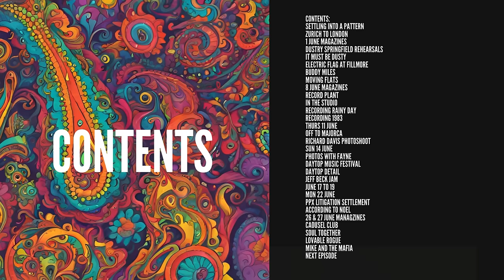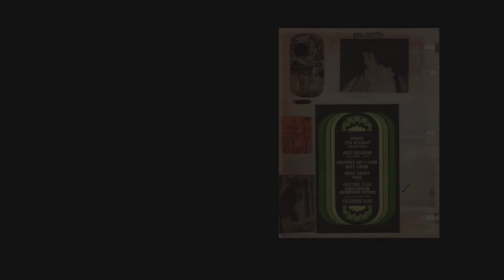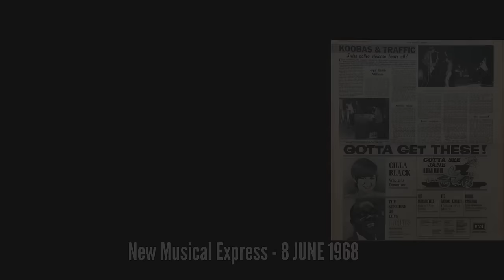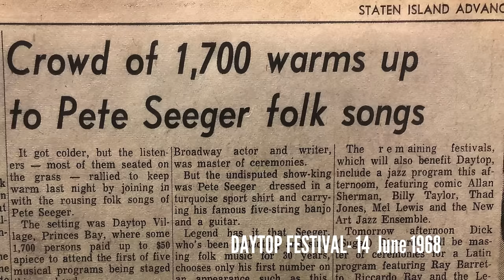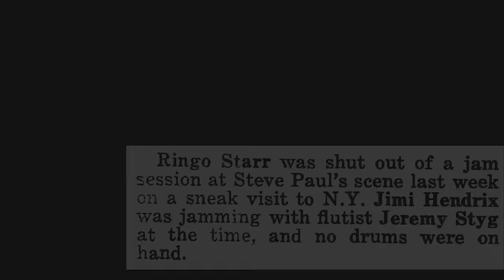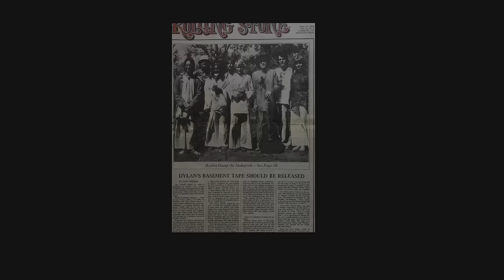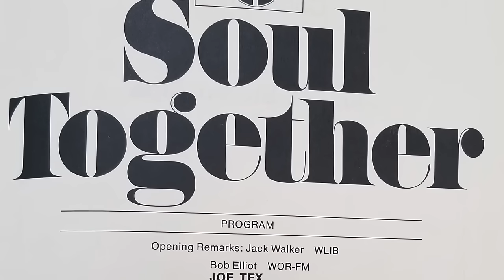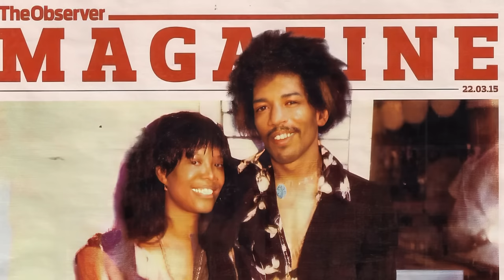THE JIMI HENDRIX STORY: JUNE 1968 - EPISODE 23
June, with Chandler out of the picture, Hendrix had settled into a pattern.
Daytime sessions  were for cutting tracks with Eddie Kramer, while evening sessions soon became Hendrix’s after-hours retreat – a place where he and his friends could jam and capture their ideas on tape.

00:00. CONTENTS:
00:29. SETTLING INTO A PATTERN
01:24. ZURICH TO LONDON
01:43. JUNE 1  MAGAZINES
02:09. DUSTRY SPRINGFIELD REHEARSALS
02:41. IT MUST BE DUSTY
03:28. ELECTRIC FLAG AT FILLMORE
04:02. BUDDY MILES
04:37. MOVING FLATS
07:02. JUNE 8  MAGAZINES
07:25. RECORD PLANT
07:46. IN THE STUDIO
08:20. RECORDING RAINY DAY
09:19. RECORDING 1983
10:05. THURS 11 JUNE
10:31. OFF TO MAJORCA
11:28. RICHARD DAVIS PHOTOSHOOT
11:47. SUN 14 JUNE
12:20. PHOTOS WITH FAYNE
12:52. DAYTOP MUSIC FESTIVAL
13:26. DAYTOP DETAIL
14:28. JEFF BECK JAM
17:37. JUNE 17 TO 19
18:04. MON 22 JUNE
18:26. PPX LITIGATION SETTLEMENT
19:42. ACCORDING TO NOEL
20:55. JUNE 26 & 27 MAGAZINES
21:15. CAOUSEL CLUB
21:36. SOUL TOGETHER
22:36. LOVABLE ROGUE
24:38. MIKE AND THE MAFIA
26:33. NEXT EPISODE

Steppenwolf Perform At Steve Paul's The Scene In NY

Lithofayne Pridgon, a muse to musicians and likely inspiration for Jimi Hendrix’s ‘Foxy Lady,’ dies